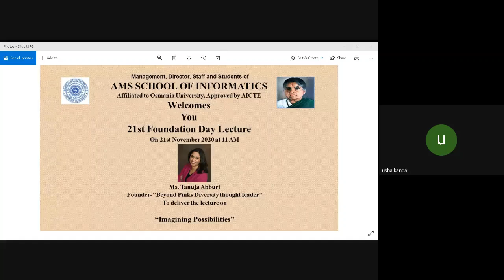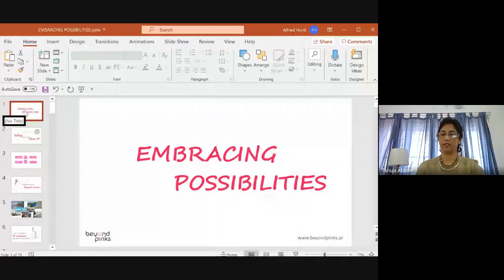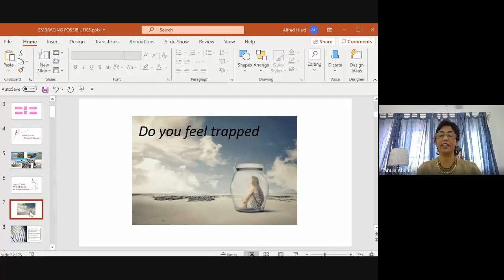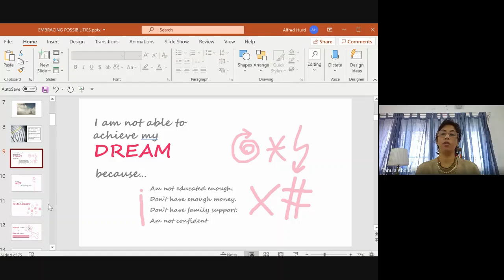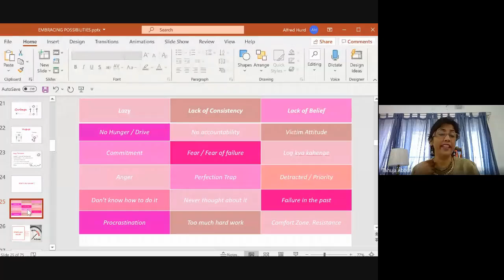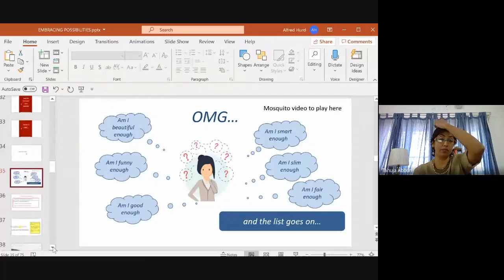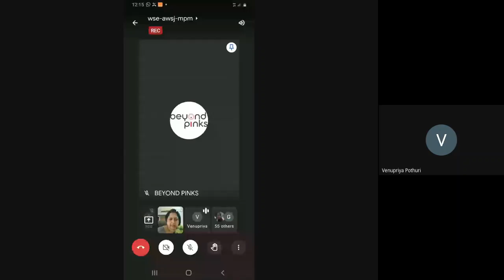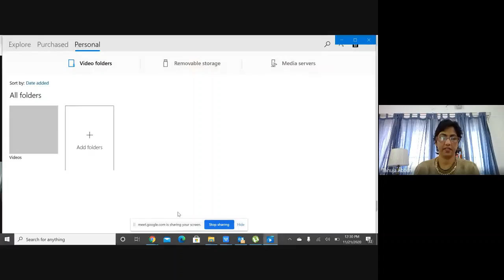21st Foundation Day Lecture on "Imagining Possibilities" held on 21st November 2020.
By Ms.Tanuja Abburi, Founder-"Beyond Pinks Diversity Thought Leader".